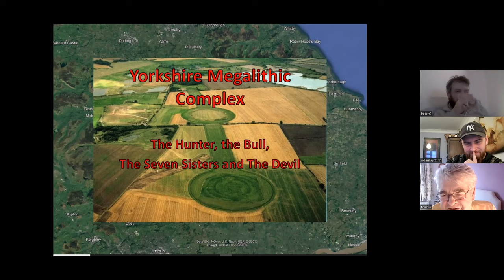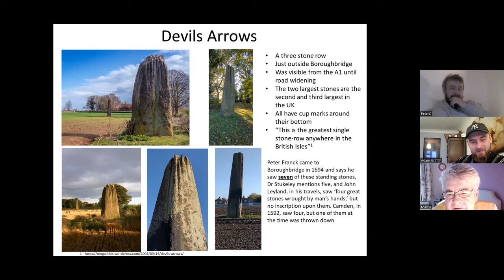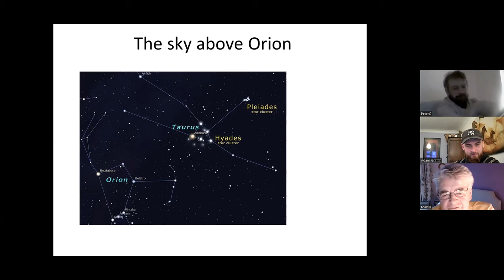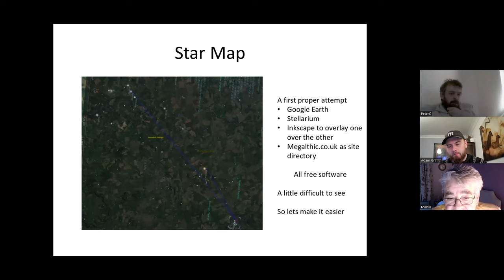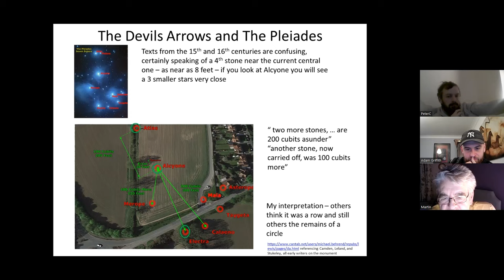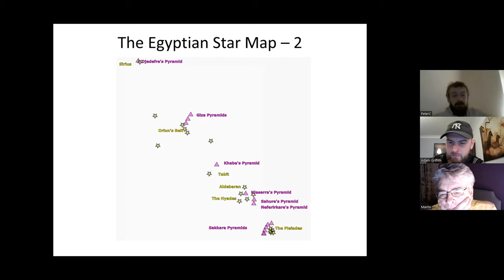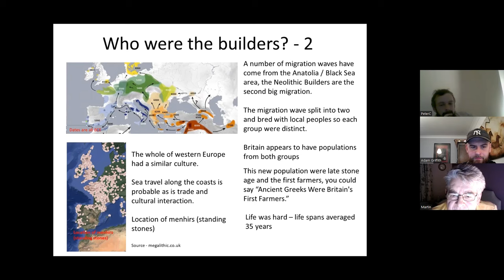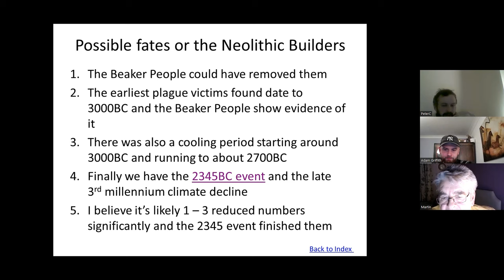Megalithic Star Map Discovered in Yorkshire.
We are joined by Martin from the Brothers of the Serpent community. Martin has worked extensively to argue his case for an enigmatic megalithic star map complex in his native Yorkshire. The star map has a stark resemblance with the Giza plateau which employs the hermetic principle of "As above so below" and affords us with a land sky alignment with Orions belt, the Pleaides and more. The astounding evidence takes us through Marty's extensive research which will prove very exciting for megalithamaniacs. This research causes us to ask new questions regarding the level of star knowledge and technical skill of the neolithic builders in Britain.